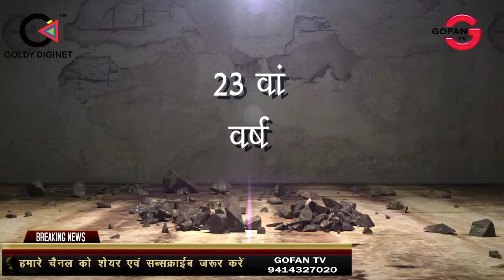अखिल भारतीय कायस्थ महासभा महिला प्रकोष्ठ बांसवाड़ा ने शास्त्री जयंती पर किया गोष्ठी का आयोजन